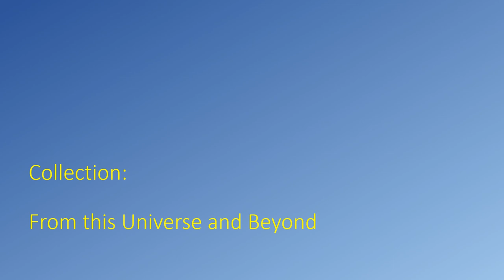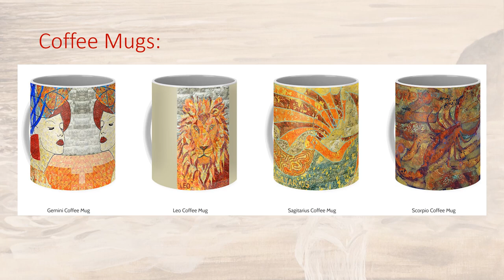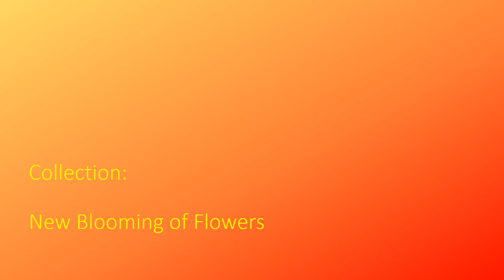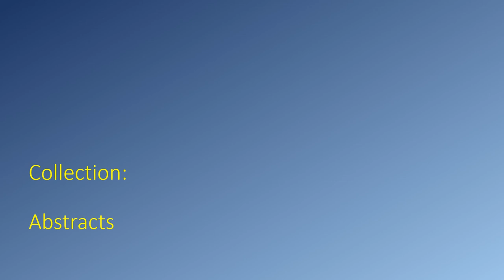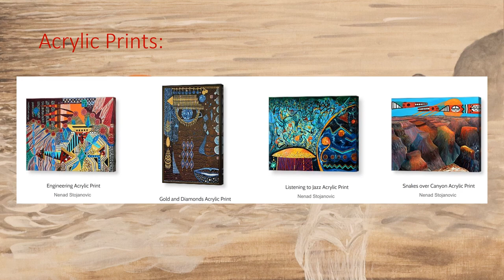z PIXELS Nenad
Nenad Stojanovic channel.